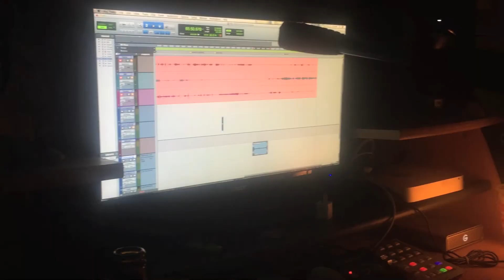Fresh Produce Ep 5 K Flare Interview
Welcome to Fresh Produce - Today's Podcast is full of great music from artist "K Flare". K Flare fills us in on his journey, influences, style, and how the mixture comes together in his music. He also jumps in and picks the winners for free stuff! El Z fills us in on the grammys followed by some great albums to look forward to.

Fresco Recording Services
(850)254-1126